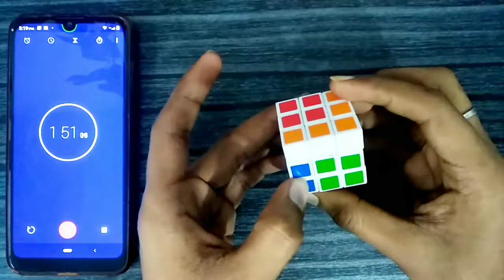Rubik's Cube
What are the 7 steps to solving a Rubik's cube?

What is the IQ to solve a Rubik's cube?

Is Rubik cube good for your brain?

How do you solve a 3 by 3 Rubik's cube?

Rubik's Cube solution

Rubik's cube formula

Rubik's cube algorithm

Rubik's cube pattern

Rubik's Cube game

Types of Rubik's cube

Rubik's cube Magnetic

Rubik's Cube 3x3

Rubik's cube formula 3x3

Rubik's cube tricks

Rubik's Cube Solution PDF

Rubiks Cube price

Rubik's Cube online

Rubik's cube algorithm

Rubik's Cube solution

How to solve a Rubik's cube in 20 moves

How to solve a Rubik's cube for beginners PDF

How to solve a Rubik's Cube for Kids

Rubik's Cube online

How to solve Rubik's cube 3x3 fastest way

How to solve a Rubik's cube 2x2

How do you solve a 3x3 Rubik's Cube?

What is the easiest 3x3 method?

How do you solve a Rubik's cube 3x3?

Rubik cube formula Sheet

Rubik's cube pattern

How to solve a Rubik's cube fast

Rubik's cube formula

How to solve a Rubik's cube app

How to solve a 4x4 Rubik's Cube